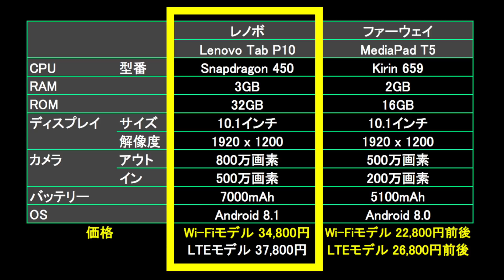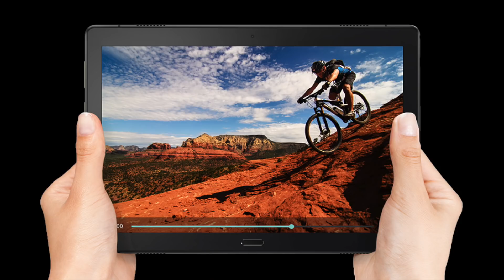ファーウェイを超えた？ レノボの新型タブレット Lenovo Tab P10 が正解なワケ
レノボから新型タブレット「Lenovo Tab P10」が発表されました。意外とコスパがよく、ガラスボディの高級感あるタブレットになっています。今回は、Lenovo Tab P10 のスペックや価格、そして ファーウェイの最新タブレット MediaPad T5 と比較した結果もご紹介します。

▼MediaPad T5 販売ページ